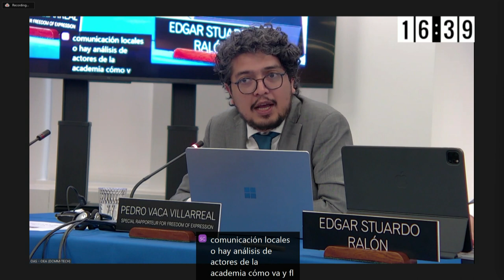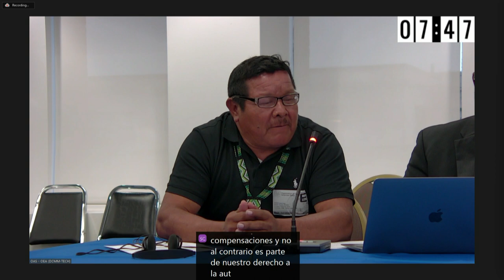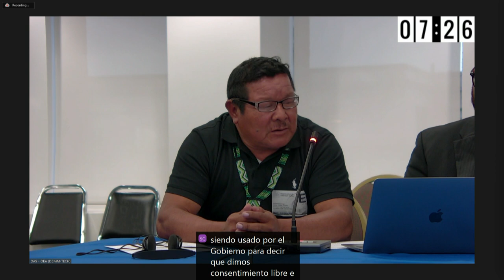13-Regional: Impacto del mercado de carbono en pueblos indígenas y comunidades locales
189 Período de Sesiones de la CIDH.
Audiencia Pública Colombia Guyana y Perú: Impacto del mercado de carbono en pueblos indígenas y comunidades locales, realizada el 28 de febrero de 2024